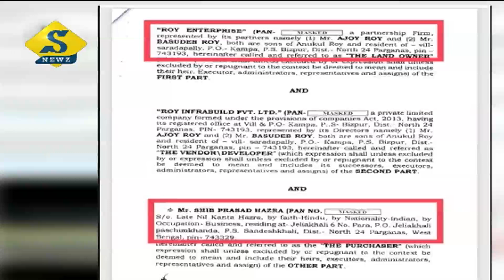চোর সন্দেহে নৈহাটিতে পিটিয়ে খুন, অর্জুনের তোপে তৃণমূল